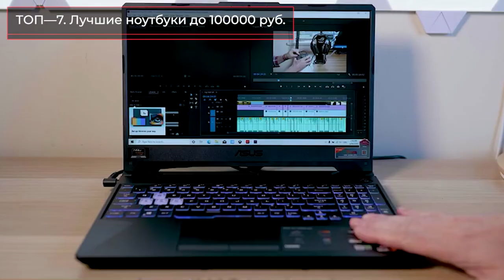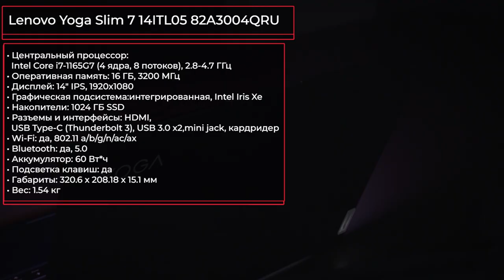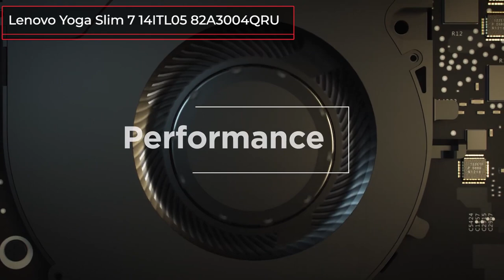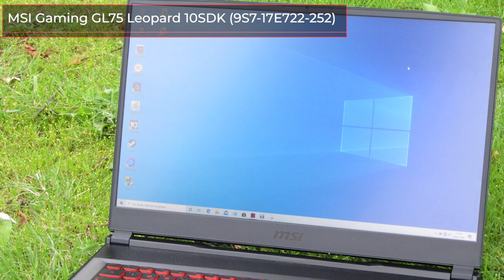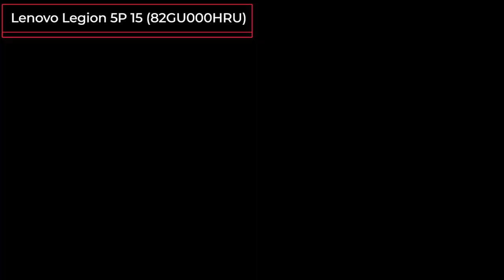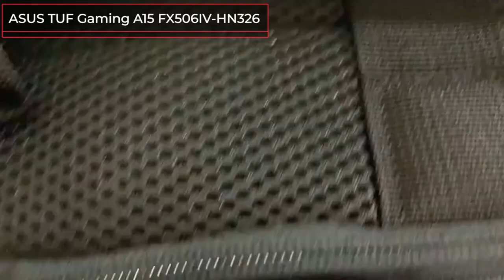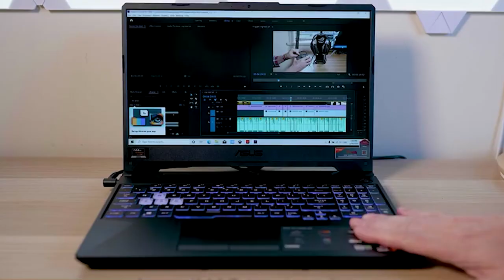ТОП—7. Лучшие ноутбуки до 100000 руб. Март 2021 года. Рейтинг!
✔ ! ASUS Zenbook UX325JA-EG157 (90NB0QY1-M04370)